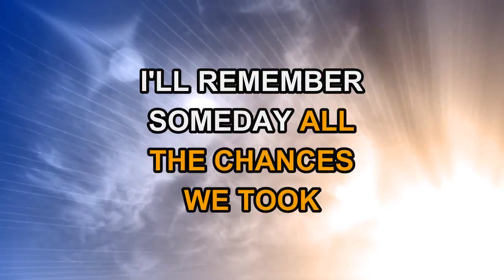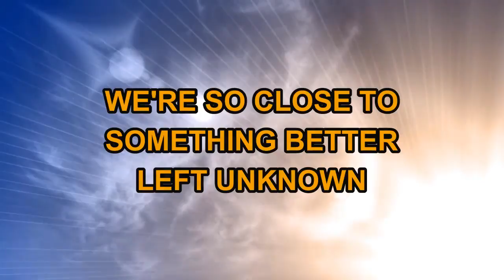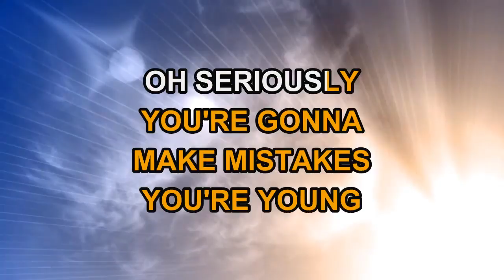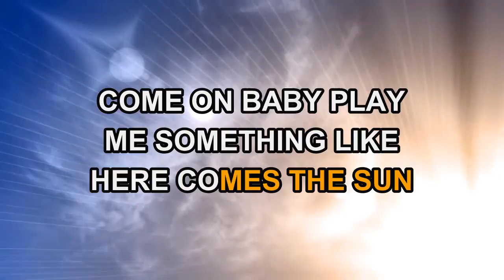Metric - Gimme Sympathy (Karaoke)